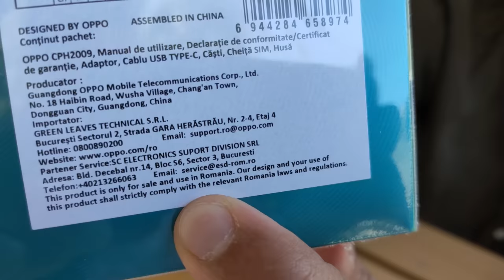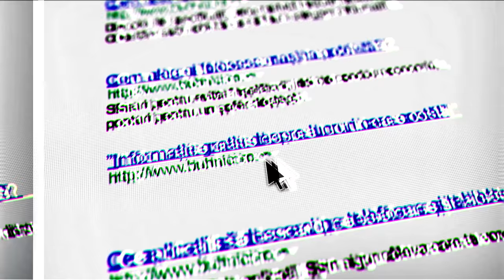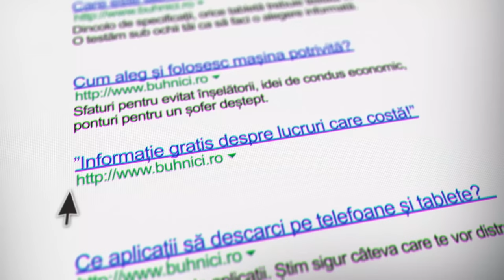Cum a fost în Deltă - Vlog cu telefonul - OPPO Reno 3 Pro 5G